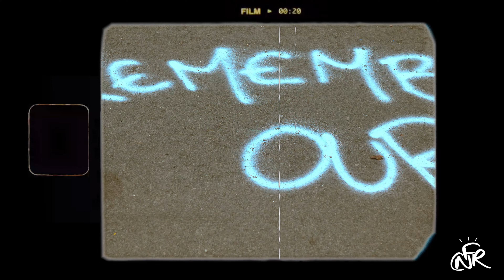Ty$tick ft. Just Jimi - Alotta Things (Official Music Video) | SHOT BY @Jed_zilla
Conformed Resistance Presents
Ty$tick ft. Just Jimi - Alotta Things

Directed and Edited by @Jed_zilla
Song Produced by JoJo Picasso

Official Channel of Conformed Resistance

Ty$tick's Socials-

Just Jimi's Socials-

@Jed_zilla's Socials